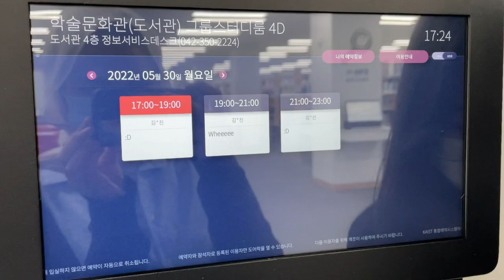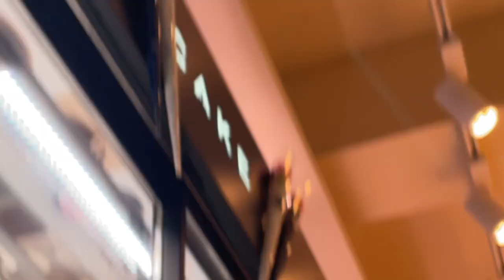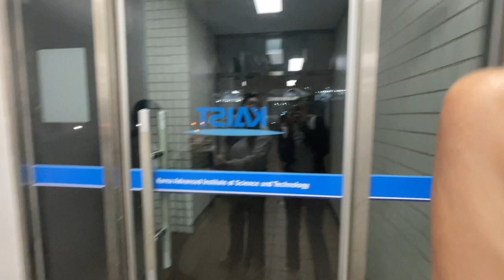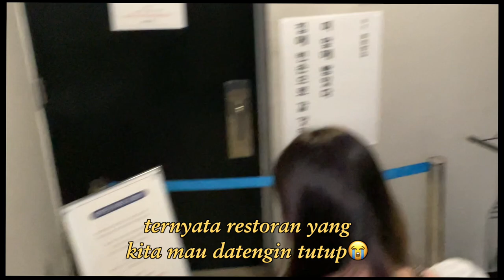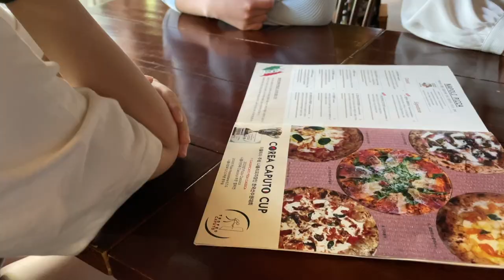UNI VLOG🇰🇷 KAIST EXAM WEEK! Sampe Kapan Harus Belajar Terus?🇰🇷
Ini dia keseharian menjadi murid tahun ketiga di KAIST...

ꕤ about me ✽
Pelajar indonesia yang lagi menempuh pendidikan di Korea Selatan! Udah tinggal disini sejak sekolah di SMA Sains Korea lalu lanjut universitas KAIST dengan beasiswa penuh :)! Ikuti terus kegiatan dan kehidupanku, dan juga kuy belajar hal baru bareng.

ꕤ insta ✽
xavieraaputri

edited by xaviera putri.